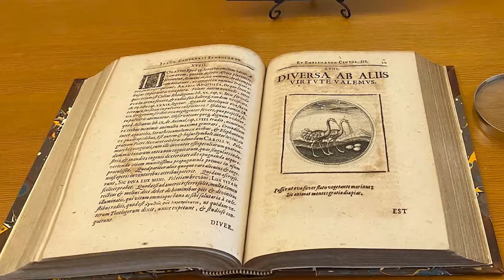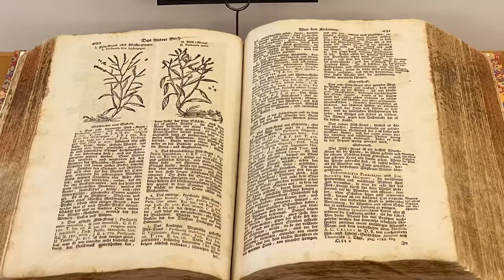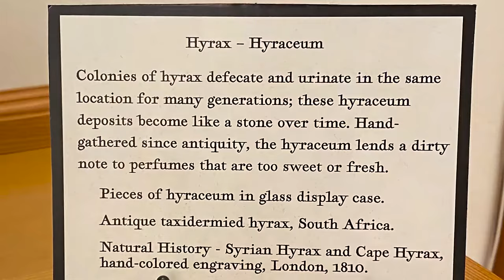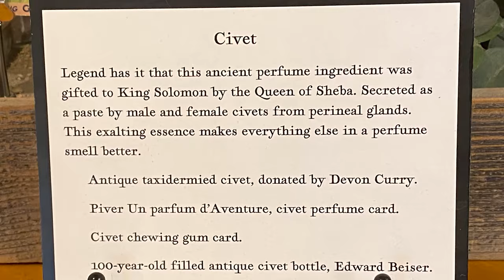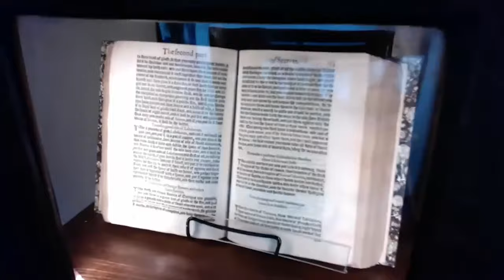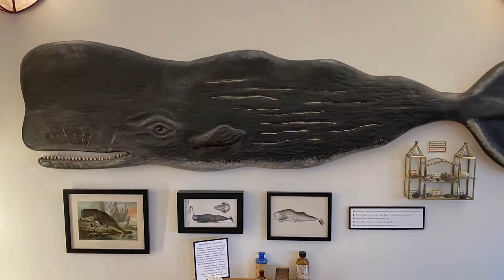Follow Your Nose | Mandy Aftel | Wondros Podcast Ep 127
Jesse and Priscilla talk to aroma expert and perfumist, Mandy Aftel about the incredible world, history, theory, and somatic therapy of natural scents and aromas.